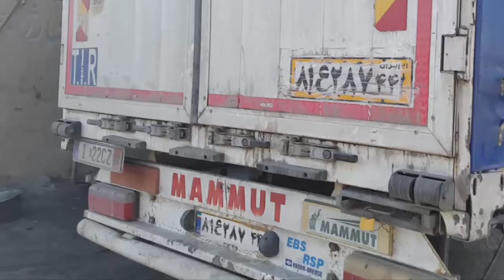Truck detailing: DUSTIEST trailer truck ever! DEEP detailing how to pressure washing?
the most WONDERFUL color changing detailing the filthy RENAULT trailer truck!
in this video we will be detailing and cleaning a big trailer truck in asmr and satisfying way.
the process of detailing and pressure washing  is so hard but so exciting as the blue truck really became shiny.
I really like the task of cleaning and washing of car specially the giant ones like the semi-trucks or trailers and i will try to share this pleasure with you through  this channel and the washing and cleaning satisfying process.
car wash time
carwash machine asmr
car cleaning asmr no talking
car wash satisfying video compilation
dirty truck details
pressure washing truck